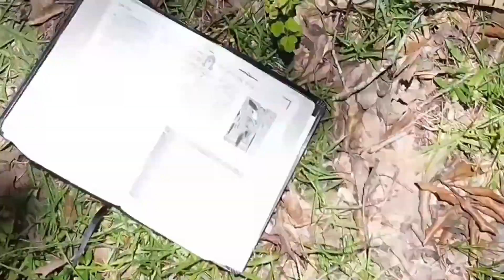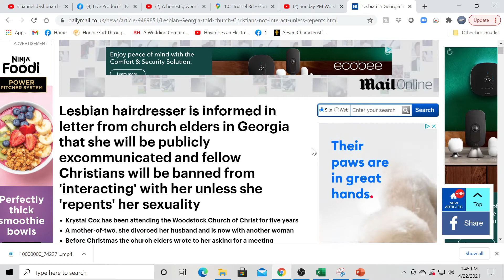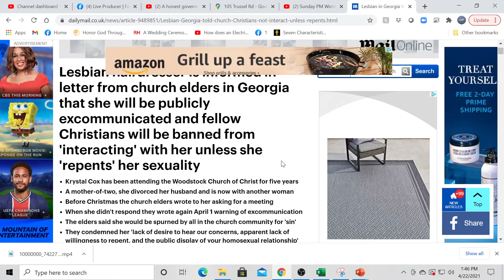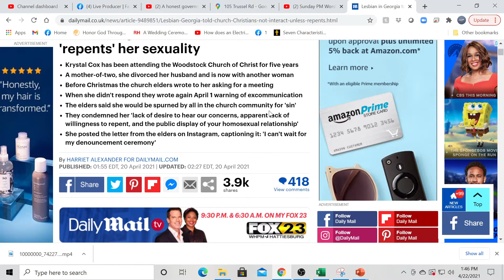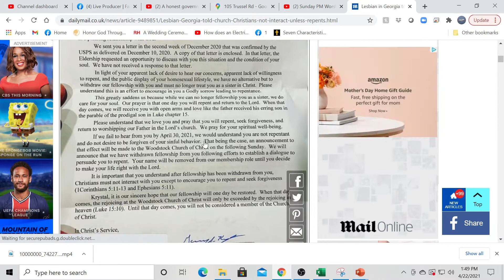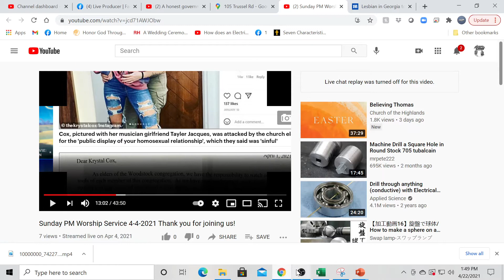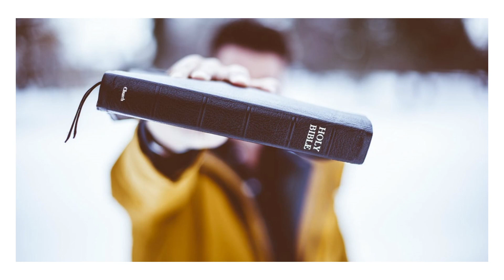Cancel Culture 3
Letter to Lesbian woman- Our reaction on the Unscripted Podcast.